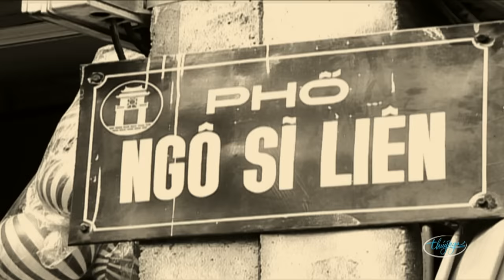Bằng Kiều - Em Ơi Hà Nội Phố (Phú Quang, thơ: Phan Vũ) PBN 91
Bằng Kiều - Em Ơi Hà Nội Phố (Phú Quang, thơ: Phan Vũ)
Paris By Night 91 - Huế Sàigòn Hà Nội